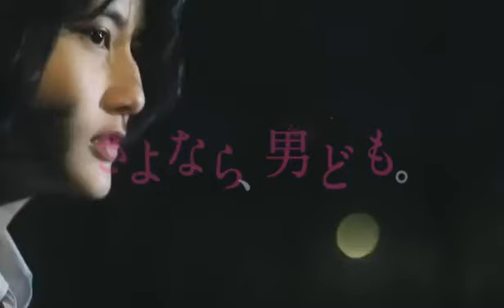Wonderful World End / ワンダフルワールドエンド 2015 Trailer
Film basé sur 2 vidéo clips de  Seiko Oomori: "Midnight Seijun Isei Kouyuu" et "Kimi To Eiga. Une partie du casting est le même.

Movie is based on two music videos by Seiko Oomori: "Midnight Seijun Isei Kouyuu" and "Kimi To Eiga.” Ai Hashimoto, Jun Aonami and Yu Inaba all appeared in the original music videos.